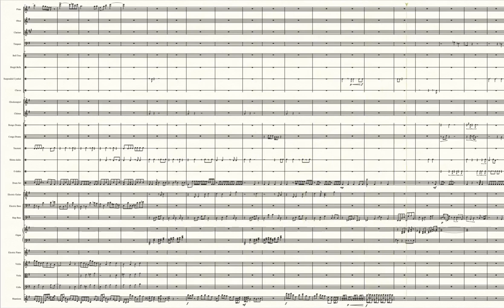Battle! (Ho-Oh) (Pokémon HeartGold/SoulSilver) - Transcribed Score